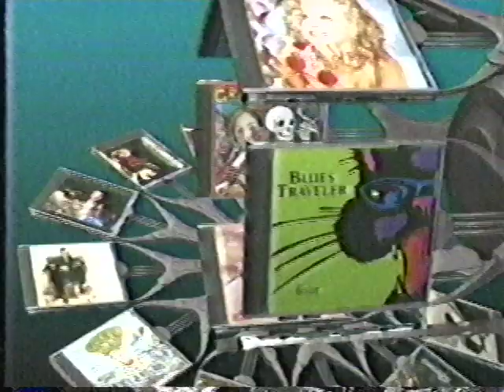90s ad - BMG Music Service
Get a bunch of CDs sent to your house!

Transfer from VHS recorded Jan 1996